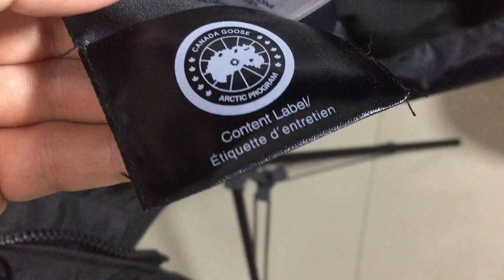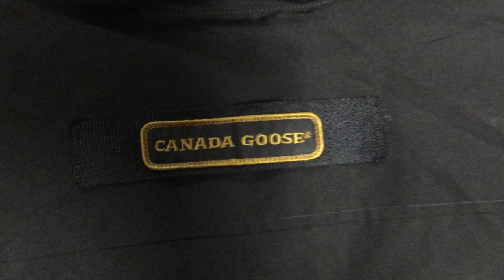Canada Goose Expedition Parka in Black Video from Luxwearing